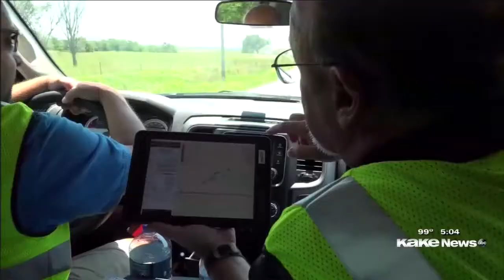KAKE-TV Meteorologist Tony Laubach Demo Reel (2020)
SECTIONS
0:28 Tornado Live On Air; Arkansas City 2018
1:22 Major Blizzard, Live Report/Wrap-Package; Salina 2018
4:07 Euerka Tornado Coverage, Live Report/Survey Package 2018
6:00 Various Live Reports From The Field
10:47 Severe Weather/Winter Weather Video Compilation
14:55 Weather Anchoring Compilation
20:29 Light-Hearted Stuff/Bloopers

Meteorologist Tony Laubach Demo Reel (2020)
Field Meteorologist, Weather Anchor, Reporter/Producer, Talent
KAKE-TV Wichita, Kansas